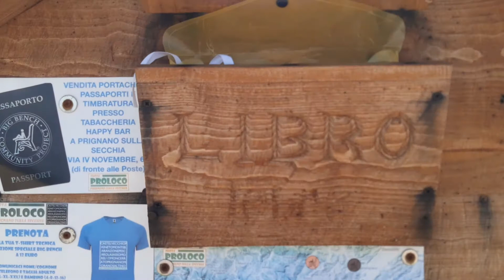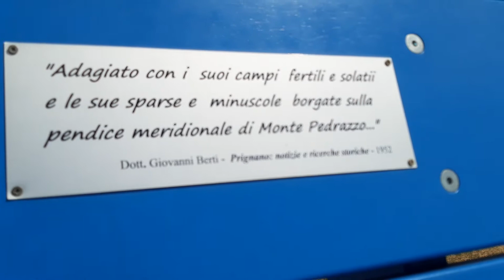Omaggio a Dante nell'anno della celebrazione dei 700 anni dalla sua morte.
Narrazione del primo canto dell'inferno dantesco dalla cima del monte Pedrazzo di Prignano, e dalla.Big Bench